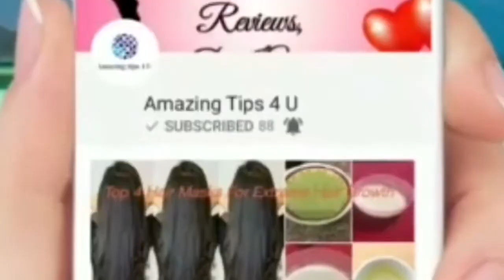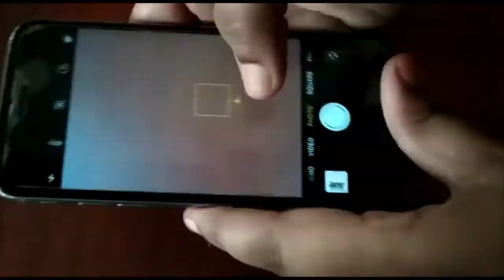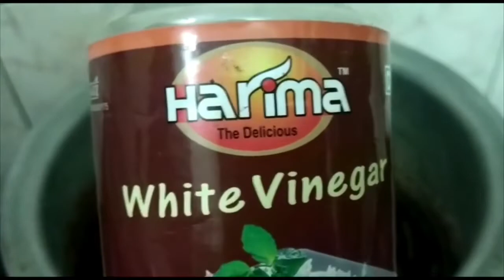4 EXPERT CLEANING TIPS YOU NEED TO BE USING!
4 EXPERT CLEANING TIPS YOU NEED TO BE USING!
4 Most Unusual Cleaning Hacks That Work
Try out these cleaning Hacks and tell me which is the most useful one in the comment section below.
Take Care
XOXO